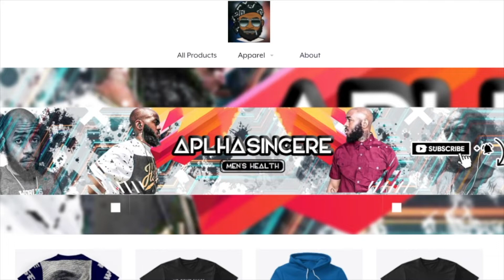Signs Your Girlfriend Is For The Streets! - SHE BELONGS TO THE STREETS?